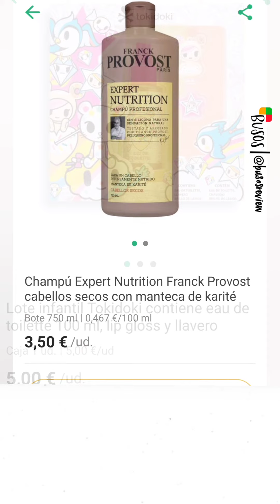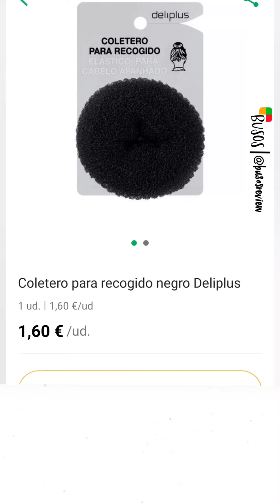Nuevos o mejorados de Mercadona, Diciembre 21